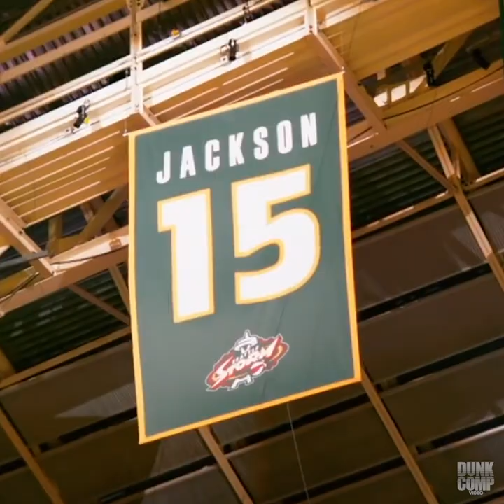Lauren Jackson Seattle Storm Mix